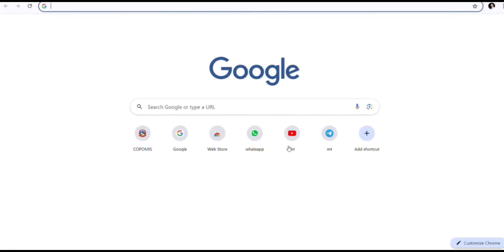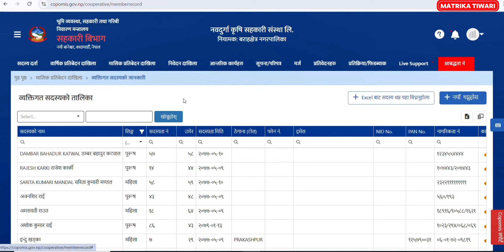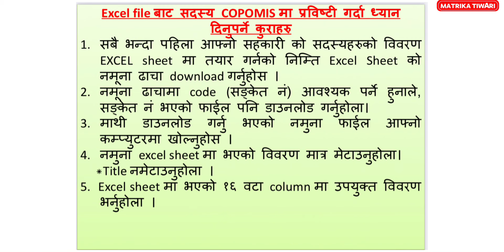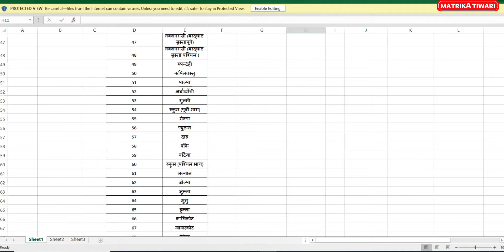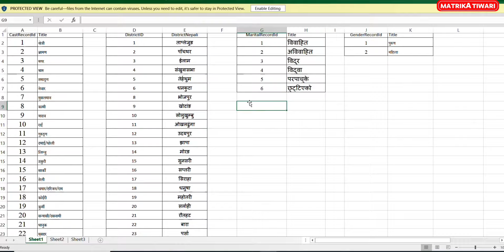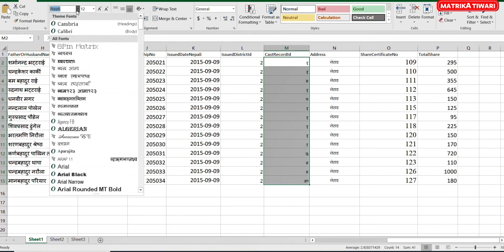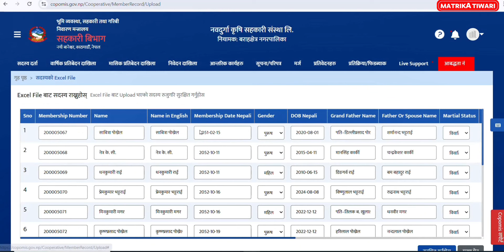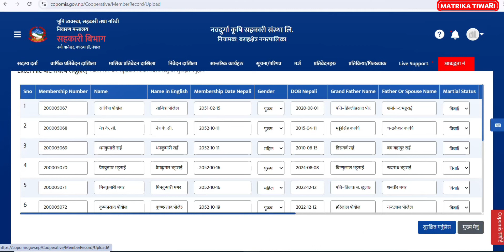CoPoMIS मा Excel बाट एकै पटक धेरै सदस्यहरुको विवरण प्रविष्टि (Entry) गर्ने तरिका ।